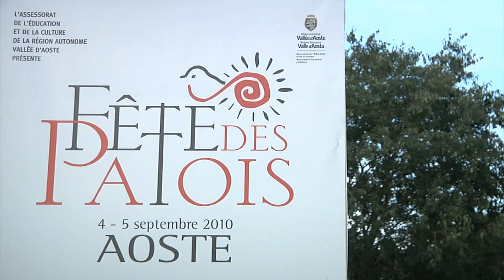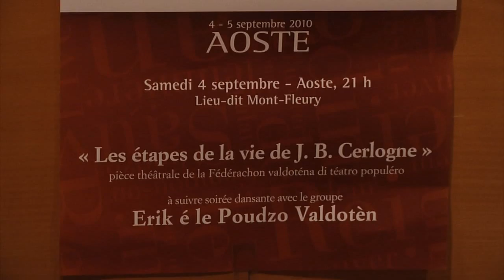04 settembre 2010 - Le patois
Langue et identité: les patoisants s'interrogent sur leur spécificité